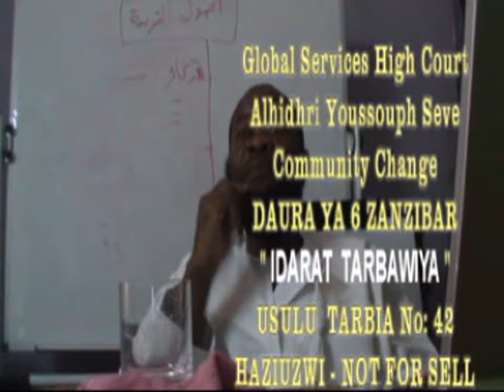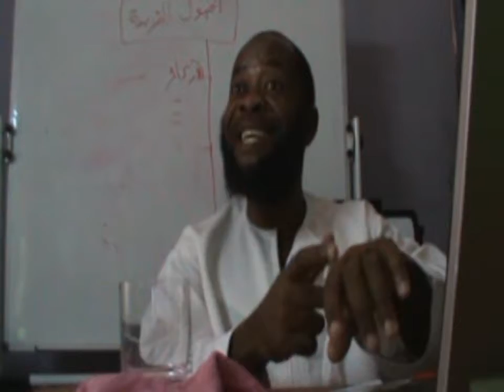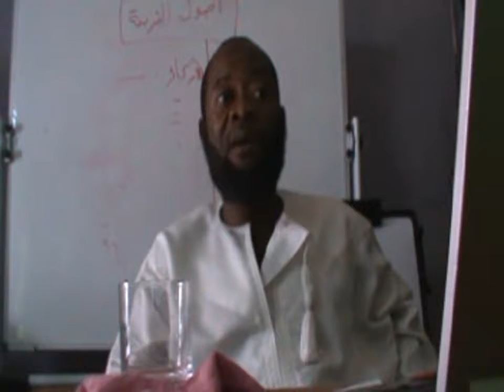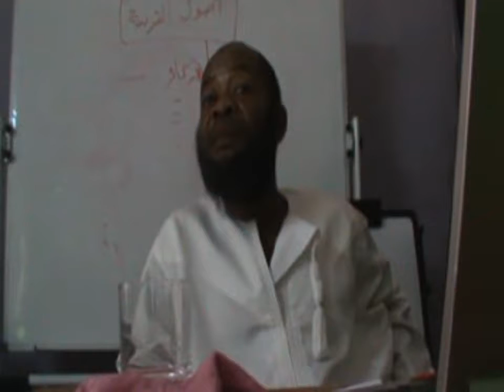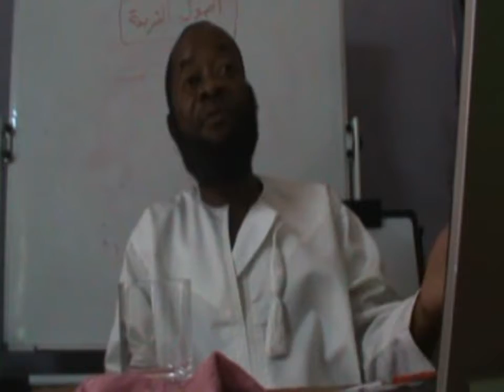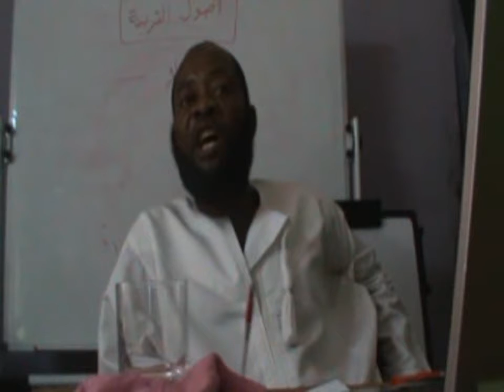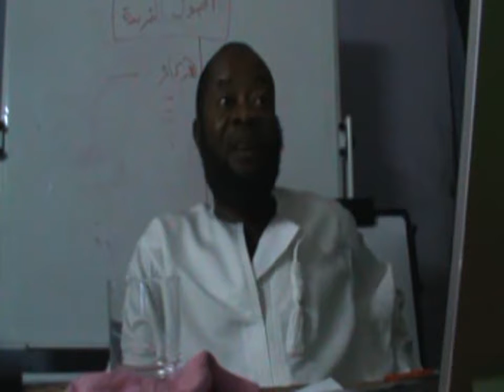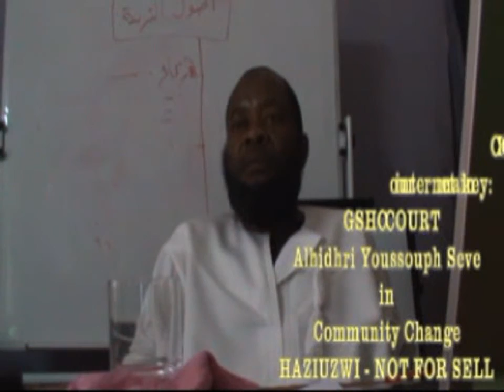GSHC COURT - COMMUNITY CHANGE MALEZI NA MISINGI YAKE KATIKA JAMII TAFAUTI DUNIANI 42